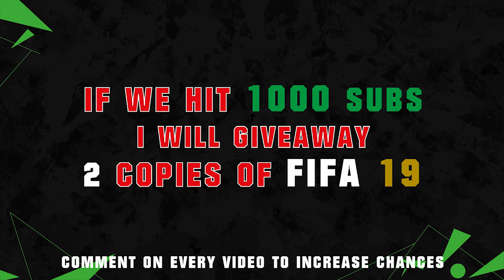IF RED BULL SALZBURG HAD NOT SOLD THEIR BEST PLAYERS😱🔥 | FIFA 19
IF RED BULL SALZBURG HAD NOT SOLD THEIR BEST PLAYERS | FIFA 19 - Best Lineup squad history

Red Bull Salzburg wenn sie keine Spieler verkauft hätten in FIFA 19

MUSIK by